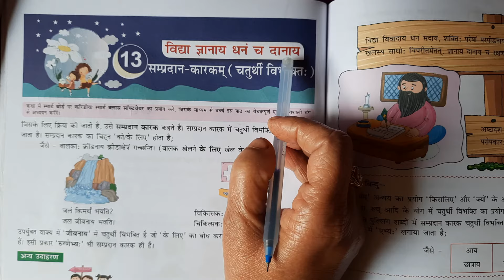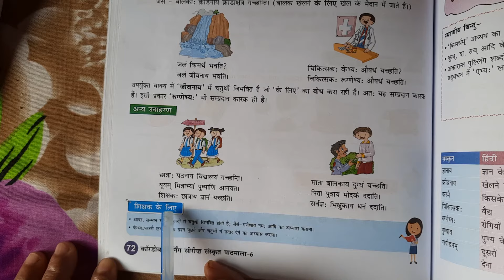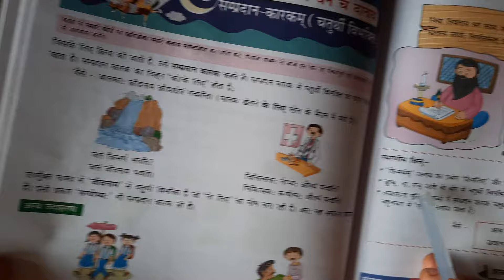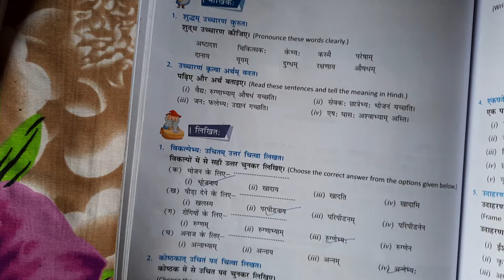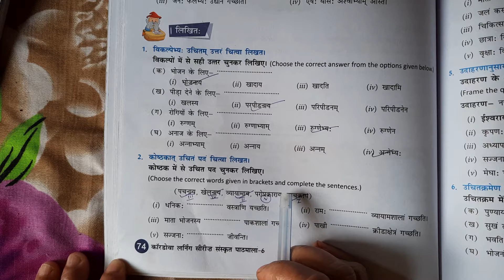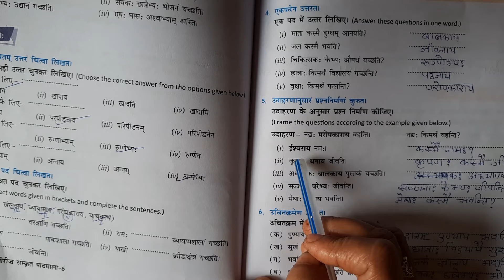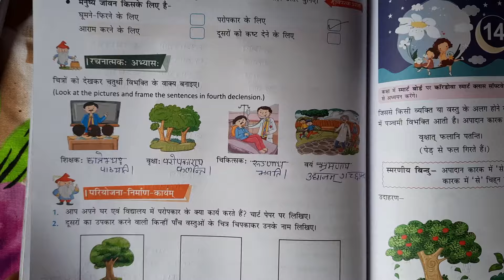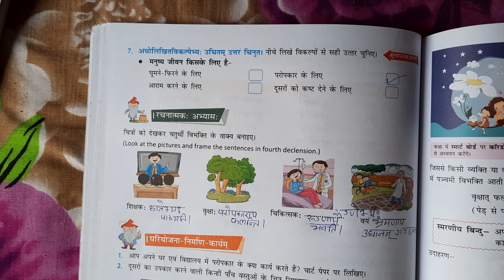Vidya Gyanay Dhanam Ch Danay ll Hindi Anuvad+Exercise Solution ll Class6 Chapter13 llSuprabhatam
Hello everyone, welcome back to Vibha Mam Sanskrit Class. In this video I have hindi translated chapter13, Vidyagyanaydhanamchdanay of Class 6 Suprabhatamsanskritpathmala. Apart from that I have also provided exercisesolution of the chapter. I hope you have a happy learning.

And don't forget to hit bell button for further notifications.